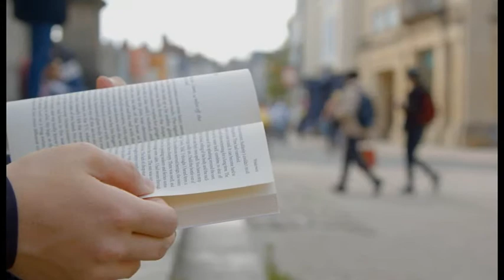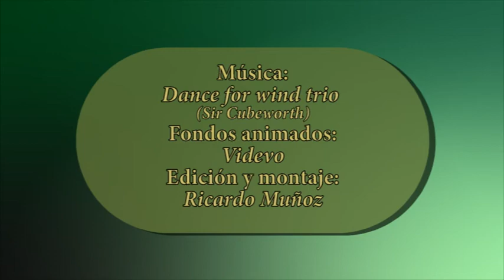Sueños de Hierro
GETAFEST